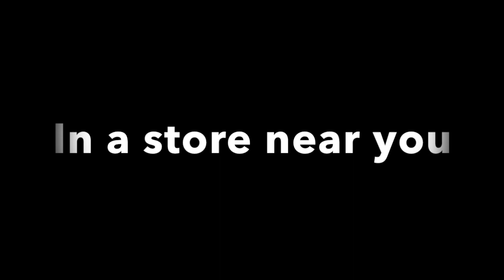AZN TV is sponsored by Fiji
Our first sponsor

ijiF